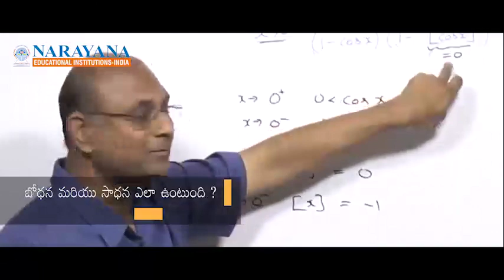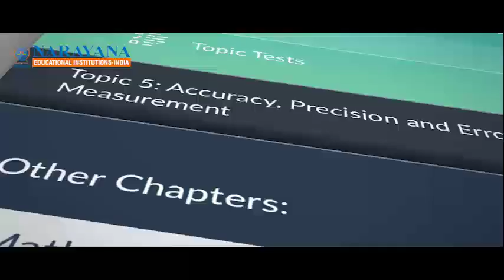Introducing nDigital - A Comprehensive Tech-based Solution for Students (Telugu Version)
Narayana Group of Institutions is always ahead in adopting to new technologies and getting it handy to Narayana Students. nDigital is one such. Mr Puneet Kothapa – Executive Director of Narayana Group of Educational Institutions & Dr P. Sindhura – Managing Director of Narayana Group of Educational Institutions is proud to introduce nDigital a comprehensive tech-based solution. nDigital or nLearn is the concept of digitalizing the study curriculum. nDigital makes the concepts easy to understand for students.

Narayana Group of Educational Institutions is the First Group of Schools in India to create such an immense digital platform. nLearn or nDigital is introduced by Narayana Group to benefit students in the large scale. Every student can have the exclusive access to the new technology. nDigital is personalized to every student.